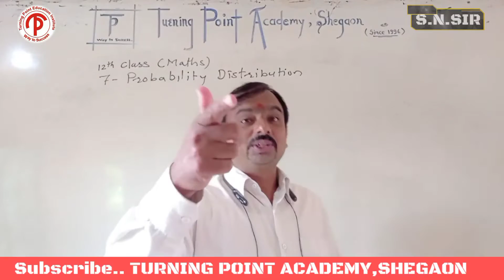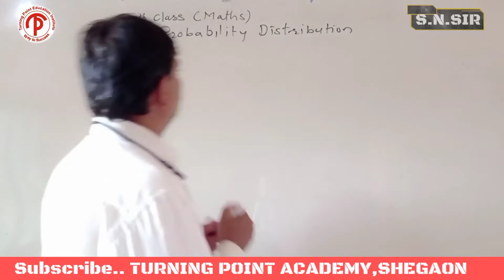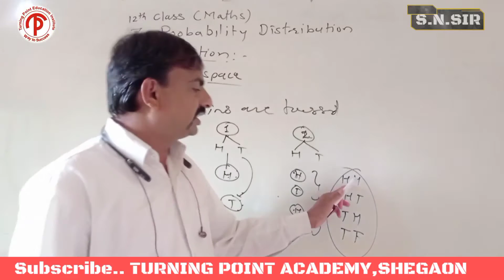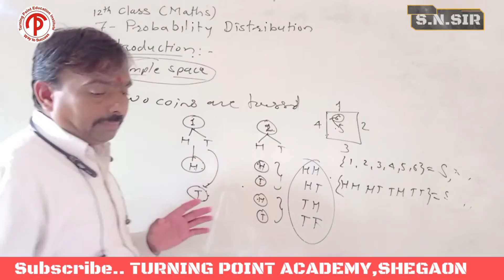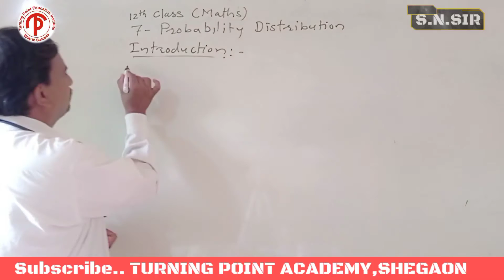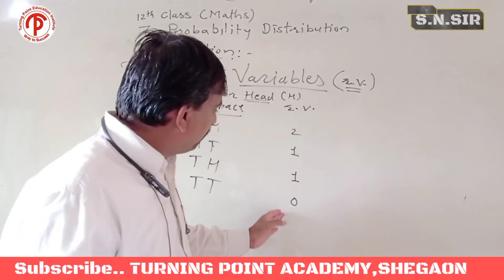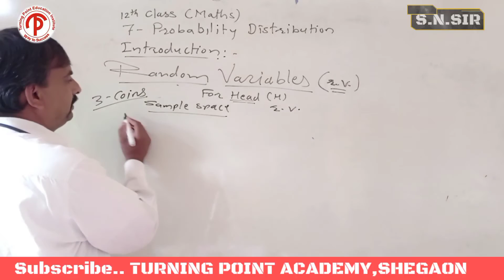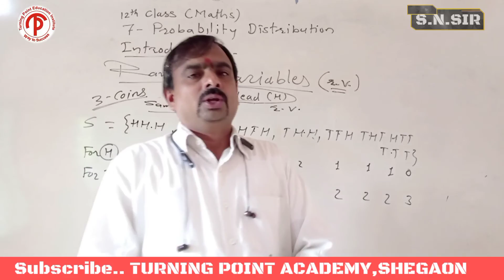PROBABILITY DISTRIBUTIONS (12TH CLASS ) DAY -1 INTRODUCTION SAMPLE SPACE RANDOM VARIABLE BY S N SIR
PROBABITITY DISTRIBUTIONS , 12 TH CLASS MHSB AND NCERT , BASIC CONCEPT OF THIS TOPIC , INTRODUCTION , EVENTS SAMPLE SPACE , RANDOM VARIABLE , EXPERIMENT , EXAMPLE , BY S N SIR (30 YEAR EXP. ) TURNING POINT MATHS WORLD SHEGAON 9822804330